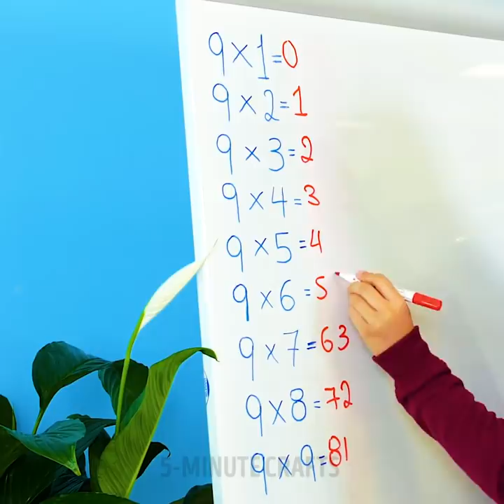23 SECRET WAYS TO SNEAK FOOD || Amazing Life Hacks For Any Occasion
Heeeey friends! Can you ever have too many food hacks? We don’t think so either! Today we have tons of amazing crafts and ideas to help you sneak food into places, keep your food fresh for longer, prepare quick lunches, and so much more! So stop what you’re doing and click play! We’ll start with sneaking food into a party using a fake pregnant belly!

Then, we’ll show you a quick hack to keep your apple slices fresh and tasty for longer. If you have old toys lying around, like a plastic dinosaur, you can repurpose them into phone holders. Check it out! You’ll also learn how to prepare a quick salad for lunch in a bag of chips and how to craft your very own fruit bowl out of toy soldiers!

TIMESTAMPS:

0:09 - Fake pregnant belly
2:57 - Keeping apples fresh
5:53 - Dinosaur phone holder
9:23 - Quick salad
11:33 - Easy eraser hack
14:26 - Toy soldier fruit bowl